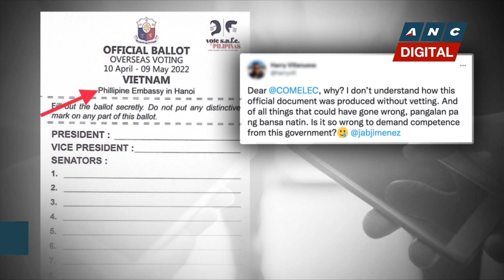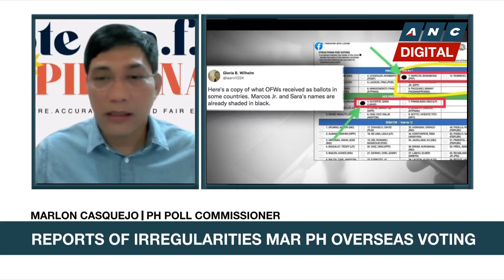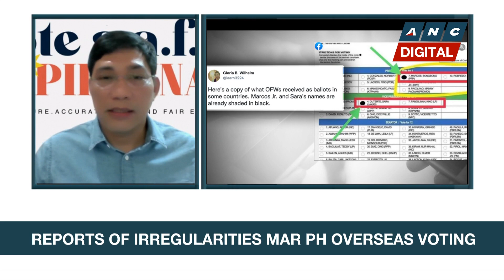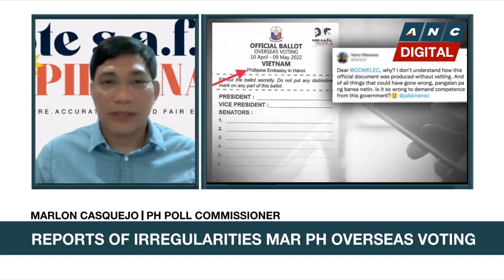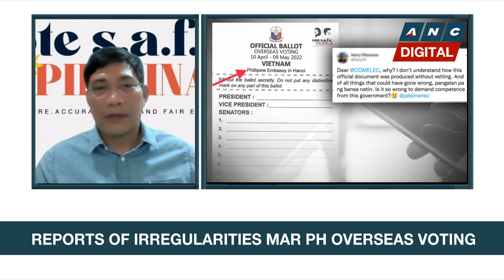Poll commissioner: Reports of pre-shaded ballot 'fake news' | ANC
Comelec Commissioner Marlon Casquejo expects a higher turnout for this year's overseas voting. Meanwhile, he says reports of pre-shaded ballots are "fake news."